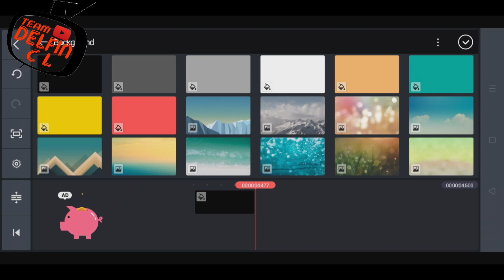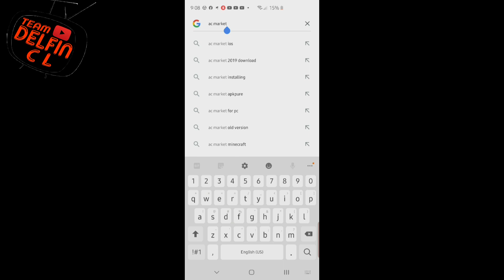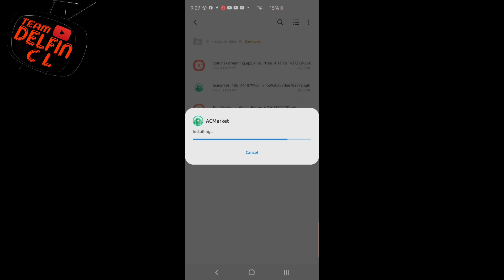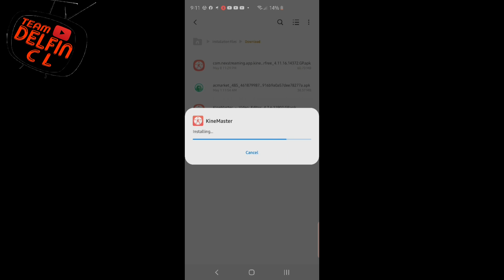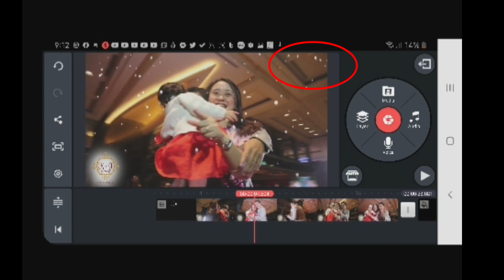HOW TO REMOVE WATERMARK IN KINEMASTER FOR FREE |TAGALOG TUTORIAL | Team Delfin CL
Hi, welcome back again to our youtube channel,Team Delrin CL.This is the tutorial on how to remove kinemaster watermark for free.

It's about our life as a family.It includes
*our daily activities (at home, work & business),
*favorite things to do (watching movies,eating and many more)
*travel vlogs
*youtube tutorial
*tips & other tutorials